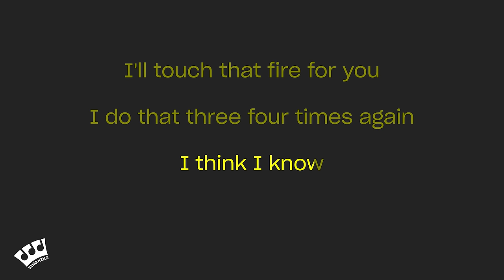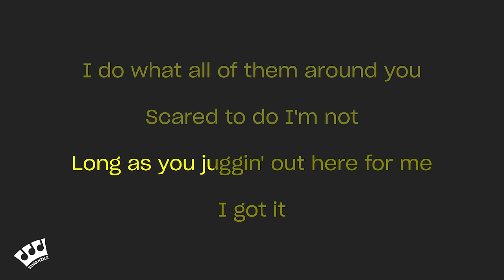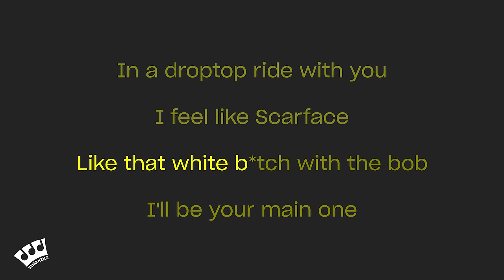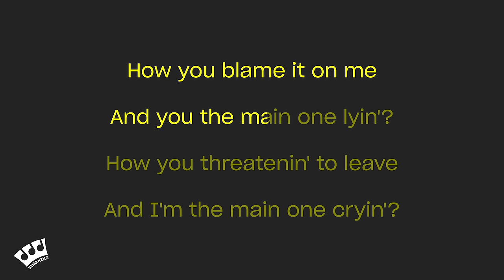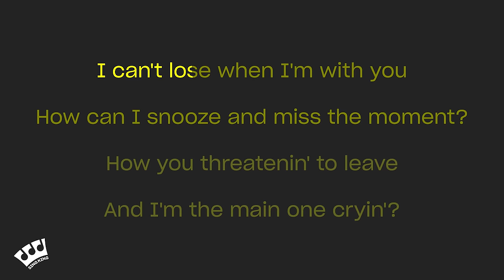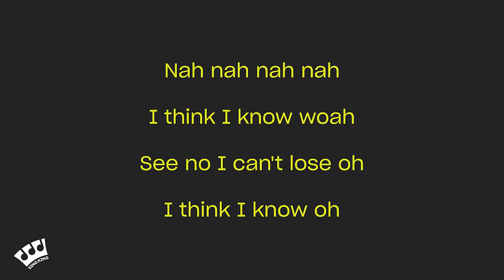SZA - Snooze (Karaoke Version)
Karaoke sing along of “Snooze” by SZA from Sing King Karaoke

0:00 Intro
0:03 SZA - Snooze (Karaoke Version)
3:19 Up Next